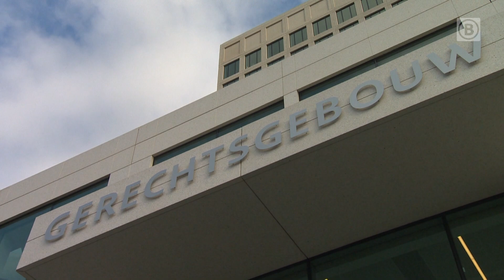Man ZONDER RIJBEWIJS rijdt vrouw DOOD | Omroep Brabant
De man reed met 131 kilometer door rood en hij had softdrugs gebruikt. Al het Brabantse nieuws volgen?